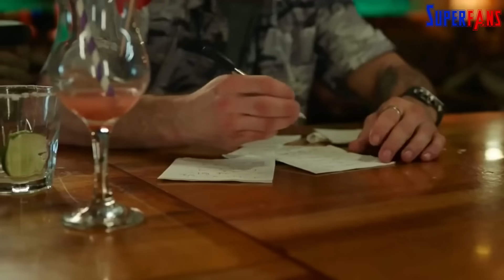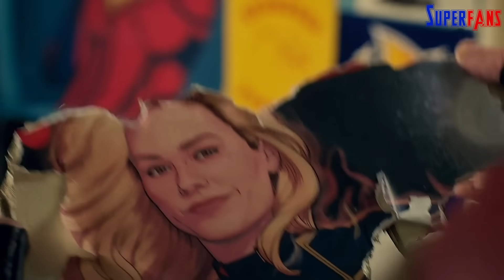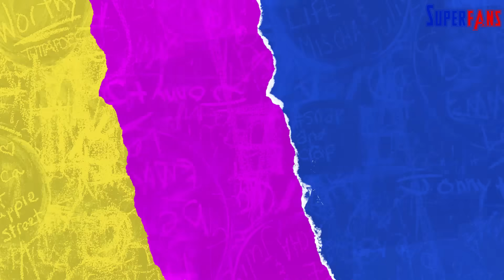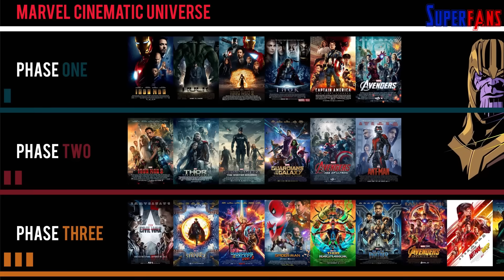VENOM, Hercules, White Vision, Celestials Sabka Future? MCU Phase 4 PENDING ENDINGS | @SuperFansYT​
VENOM, Hercules, White Vision, Celestials Sabka Future? MCU Phase 4 PENDING ENDINGS @SuperFansYT | ​​7 Marvel Universe Plot Twists You Missed! Endgame, Thanos
Eternals ko aakhir Celestial Arishem kahan le gya?
Steven Grant ki 3rd personality, Jake Lockly ka future kahan dihega?
Shang-chi ki 10 rings ke signal ka kya hua?
Ye aur aise hi 20 se bhi jyada Post credits scenes abhi bhi mcu me unanswered hai.
Post credit scenes MCU ka USP rahe hai. And initially toh har post credits ko next movie me hi explain kar diya jata rha hai but ab MCU itna large ho chuka hai (kyunki multiverse) ki ab post credits toh kya movies ki endings bhi beech me latki chod di jati hai.
MCU ka Phase 4, jahan se The multiverse saga ki shuruat hui, ise initially jitna pyar mila baad me utni hi maar bhi mili.
Lekin is sabke beech ek larger story continuity ko dekhane ke liye bohot sare aise post-credit scenes & endings hui jinka conclusion hume abhi tak mila hi nahi hai.
Hi Superfans I’m Swapnil and ye hai MCU Phase 4 ke wo sabhi Post Credits & endings jinka conclusion abhi bhi pending hai & kaun se projects me ye complete honge.
So without wasting any more time, let’s begin the video.

WandaVision:
White Vision gains original memories but has an identity crisis and flies away.
Monica Rambeau's next appearance hinted in "The Marvels."

The Falcon and the Winter Soldier:
U.S. Agent makes a comeback under a new name.
The Widows are freed, and Yelena's story continues in "Hawkeye" and "Thunderbolts."
Valentina's mysterious plans will unfold in "Thunderbolts," an anti-Avengers team.

Loki Season 1:
Multiverse chaos after He Who Remains' death.
Kang rules TVA, leading to future stories in "Ant-Man and the Wasp: Quantumania" and "Loki Season 2."

What If...? Season 2:
The Hydra Stomper in the present MCU timeline remains a mystery.

Shang-Chi and the Legend of the Ten Rings:
Xu Xialing takes over the Ten Rings organization.
Abomination appears and has a role in "She-Hulk."

Eternals:
Eternals kidnapped by Arishem the Judge, Eros (Thanos's brother) appears.
Dane Whitman uncovers the Ebony Blade, hinting at a connection with Blade.

Spider-Man: No Way Home:
Eddie Brock and Venom return to their universe, leaving a piece of the symbiote behind.

Moon Knight:
Jake Lockley, a third personality, is revealed, with future appearances uncertain.

Doctor Strange in the Multiverse of Madness:
Doctor Strange and Clea team up, possibly leading to a third Doctor Strange film.

Ms. Marvel:
Captain Marvel swaps places with Ms. Marvel, to be resolved in "The Marvels."

Thor: Love & Thunder:
Thor adopts Gorr the God Butcher's child, Love, with her superpowers hinting at future adventures.
Zeus sends Hercules to face Thor, setting up a rivalry or alliance.

Black Panther: Wakanda Forever:
Shuri meets T'Challa's secret son, T'Challa Jr., potentially joining Young Avengers.

These post-credits scenes and teasers offer exciting hints about the future of the Marvel Cinematic Universe.
Ye video end karte time maine realise kiya ki abhi MCU Phase 3, 2 & 1 me bhi bohot sare pending end credits hai, toh agar aap chahte ho ki mai unko bhi review karun toh comments me likh ke btana